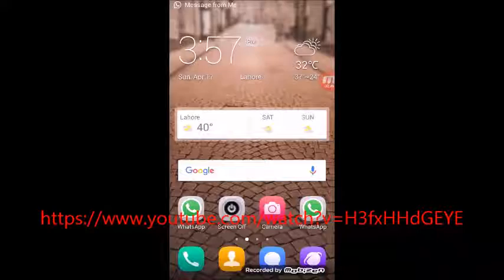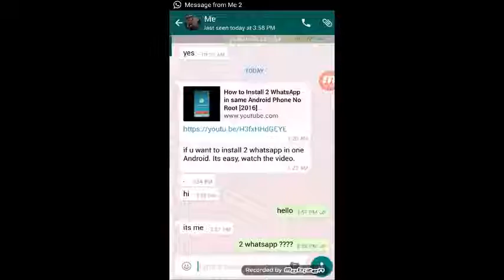How to use 2 whats-app in one android